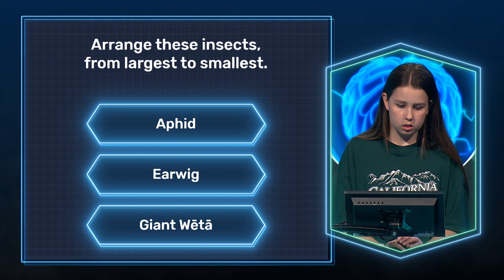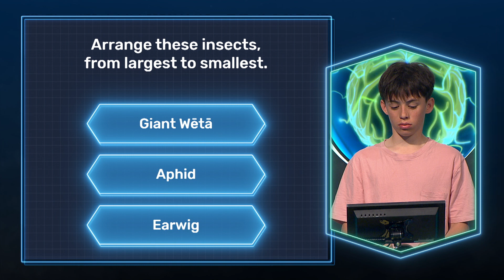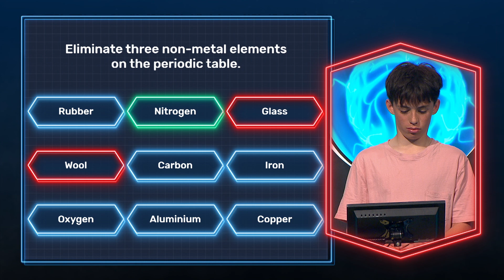"Wait a second, false." | Ep 33 Season 5